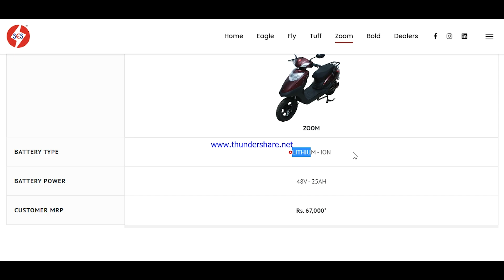क्या यह Electric Scooter लेना सही है 💥 Shema "ZOOM" Electric Scooter Review💥Best EV Under 70000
Is This "GOOD" Or "BAD" Electric Scooter? Shema "ZOOM" Under 70.000 || Electric Scooter Under 70.000 By skmautoandvlogs
क्या यह Electric Scooter "अच्छा है" या "खराब है"💥Shema "ZOOM" Electric Scooter Review💥EV Under 70000
Shema Zoom Price
The price of Shema Zoom starts at Rs. 67,000. Shema Zoom is offered in 1 variant - Zoom STD which comes at a price tag of Rs. 67,000.

ELECTRIC Scooters Under 70000 | 70000 से कम कीमत में हैं यह 5 ELECTRIC Scooters Hindi By skmautoandvlogs

related Tags
5 best electric scooter under 70k,